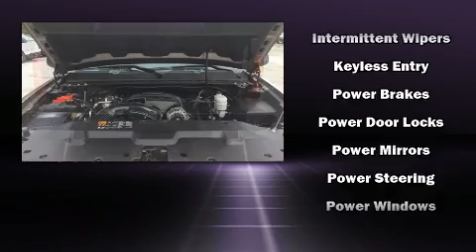2013 Chevrolet Silverado 1500 LT 4x4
Grieger's Motor Sales
1756 US Highway 30 West

You can expect a lot from the 2013 Chevrolet Silverado 1500. Smooth gearshifts are achieved thanks to the powerful 8 cylinder engine, and for added security, dynamic Stability Control supplements the drivetrain. Four wheel drive allows you to go places you've only imagined. Chevrolet prioritized practicality, efficiency, and style by including: front and rear reading lights, a tachometer, variably intermittent wipers, a rear step bumper, an outside temperature display, heated door mirrors, and 1-touch window functionality. Chevrolet also prioritized safety and security with features such as: head curtain airbags, front SIDE impact airbags, traction control, a security system, onStar, and ABS brakes. We have a skilled and knowledgeable sales staff with many years of experience satisfying our customers needs. We'd be happy to answer any questions that you may have. We are here to help you.